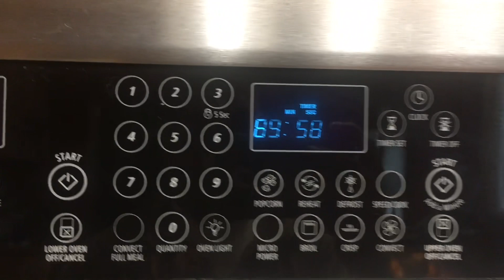Cleaning Greasy Range Hood Filters With Cascade Dish Washing Liquid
How to clean greasy range hood filters using Cascade dish washing liquid.